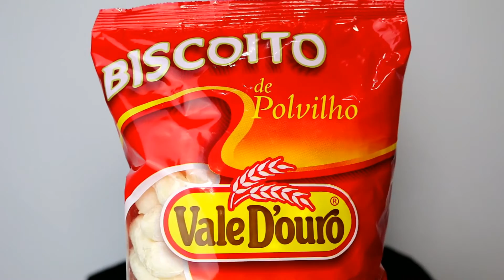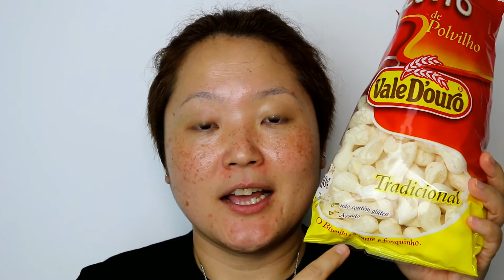Biscoito de Polvilho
LEGENDAS OCULTAS!!!

Hi!

Oi!